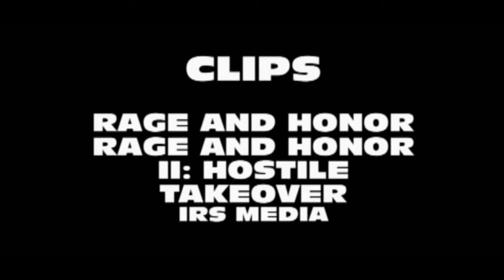Rage and Honor 2 (1993) (Obscurus Lupa Presents) (FROM THE ARCHIVES)